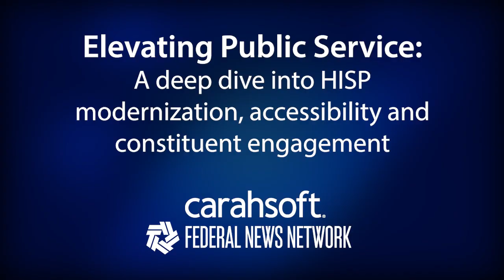‘Seamless’ customerexperience starts with understanding the user’s journey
The federal government is setting a new standard for service delivery. Adobe’s Nancy Newell discusses how agencies can deliver a level of customer service that the public expects.